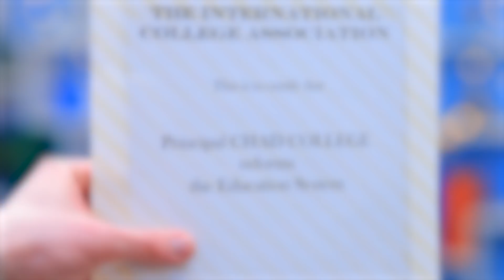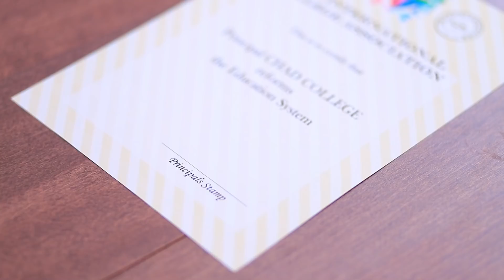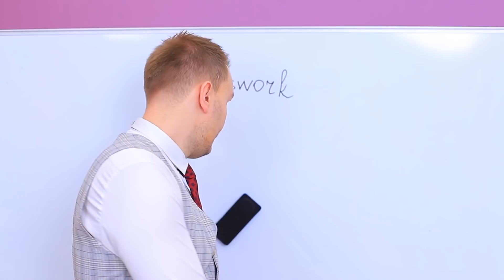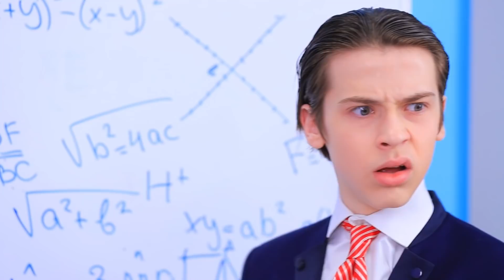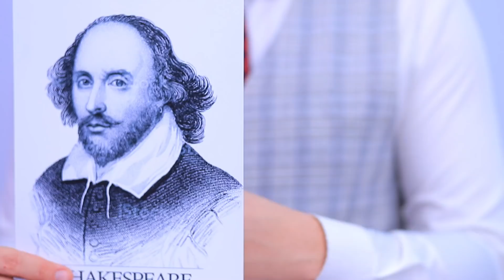もしも生徒が校長になったら/12のおかしなシチュエーション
校長先生になってみたいと思いますか？仕事は大変ですよ！想像してみて・・・。今日は生徒が校長になったらどうなるのか見てみましょう。